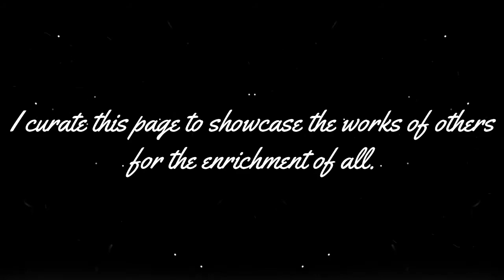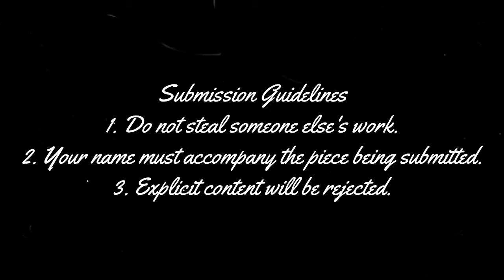The Last of Us P21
With Joel's miraculous recovery from such a grievous wounds possible, he heads into the den of cannibals in order to rescue Ellie. Meanwhile, Ellie attempts to stage her own jailbreak, only to have another run in with David.